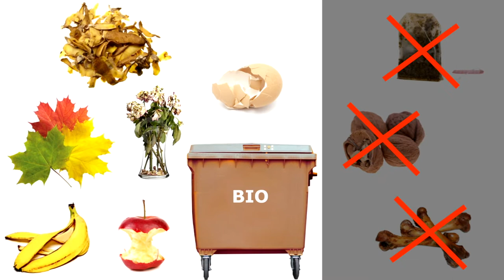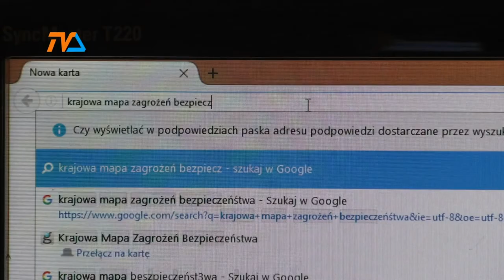Nowa kategoria zagrożenia na mapie bezpieczeństwa |TVSUWAŁKI